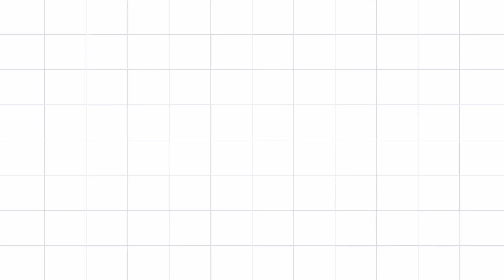Mis vainillas favoritas de. mi colección de perfumes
Hello helloooo chicas! En este video les enseño mis perfumes favoritos de mi colección con olor a vainilla. Es uno de mis olores favoritos en perfumes... aunque no tenga muchos jajajajaja Los perfumes que vamos a comentar son:
- La nuit trésor á la foile de Lancome
- Femme de Zara
- Alaia blanche de Alaia Paris
- Golden Decade de Zara
- La Vie et belle de Lancome
- Hypnotic de Poison

Síganme también en IG como @ariquelme78